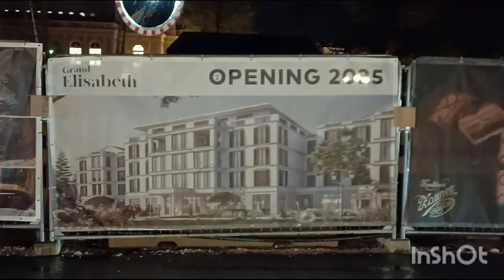Bad Ischl in autumn November 2023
Video from Simon Gwynn